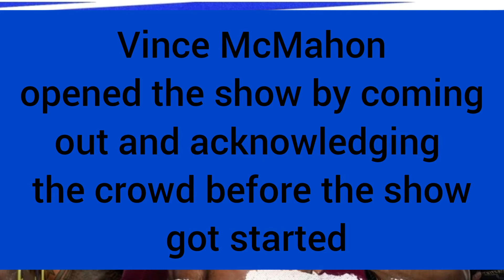SmackDown results, July 16, 2021: 60 Second Recap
Hello and welcome to Matslam13

SmackDown results, July 16, 2021:

Here is your 60 Second Recap

Great show and build up to MITB